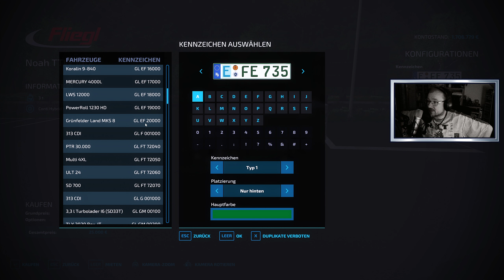Ls22 #241 Kaffee trinken mit Laura & Saatgutproduktion füllen | RolePlay Grünfelder Land [deutsch]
++Legend of Farmers++Grünfelder Land++
Kurz LoF ist ein Reality RolePlay im farmingsimulator22
Grundlage bildet ein team welches sich die realität auf die Fahne geschrieben hat. Realität gepaart mit dem gewissen Spielspaß und das auf einem 24/7 Server, garantiert dem Zuschauer viel Freude beim Mitfiebern.
Einzelne kleine stories fügen sich zu einer großen geschichte zusammen und man sieht den Alltag und die damit verbundenen Probleme, Dramen aber auch Versöhnungen oder gar das Zusammenarbeiten und Absprachen der Bauern und der Stadt.
Ein RP welches es im ls22 noch nie in der Art gab. Der Zuschauer sieht jede kleine Entwicklung, zum Beispiel vom kleinen armen Farmer bis hin zum großen Eier oder Oliven König.
Schaltet also gern mal ein wenn es heißt die FarmWorkers treffen

*Kanäle*

*Sendeplan*

► FarmWorkers  Legend of Farmers - täglich
► Lets Play LS22 - so wie gespielt wird
*Websites*

*Sozial Media*

*Unterstützung*

*Thumbnails*